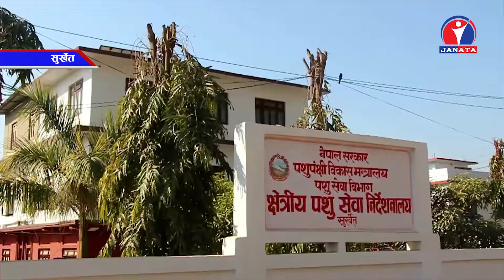सुर्खेत मन्त्रालय व्यवस्थापन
सरकारले प्रदेश प्रमुख र अस्थायी राजधानी तोकेसँगै सुर्खेतमा प्रदेश सरकारका लागि आवश्यक पर्ने भौत्तिक संरचनाहरुको मर्मत तथा सजावटको काम सुरु गरिएको छ । प्रदेश नम्बर ६ को अस्थायी राजधानी वीरेन्द्रनगरमा प्रदेश संसद र मन्त्रालयका लागि यसअघि नै भवनहरु छनोट भइसकेका छन् ।
सरकारले प्रदेश प्रमुखको नियुक्ति गरेसँगै सुर्खेतमा प्रदेश प्रमुखको कार्यालय, संसद भवन र प्रदेश मन्त्रालय मर्मतको काम शुरु गरिएको छ । प्रदेश प्रमुखको कार्यालय, आवास र बैठक कक्षका लागि छनोट गरिएको मध्यपश्चिम क्षेत्रीय वन निर्देशनालय र वन तालिम केन्द्रको भवनमा शुक्रवारबाटै सिंगार्न थालिएको हो  ।

मर्मतका लागि माग गरिएको बजेट सरकारले उपलब्ध गराउने वित्तिकै कामले तीव्रता पाउने क्षेत्रीय प्रशासन कार्यालयको भनाइ छ । प्रदेश संसद, मन्त्रालय र आवासका लागि वीरेन्द्रनगरमा हाल २१ वटा भवन छनोट गरिएका छन् । प्रदेश सरकारको तयारी भैरहँदा नवनियुक्त प्रदेश प्रमुखले प्रदेश समृद्धिका लागि सक्दो पहल गर्ने विश्वास लिइएको छ ।

प्रदेश संसदका लागि क्षेत्रीय शैक्षिक तालिम केन्द्र, मुख्यमन्त्रीका लागि क्षेत्रीय प्रशासन कार्यालय, गृह मन्त्रालयका लागि जिल्ला कृषि विकास कार्यालय, अर्थ मन्त्रालयका लागि क्षेत्रीय शिक्षा निर्देशनालय, भौत्तिक पूर्वाधार मन्त्रालयका लागि क्षेत्रीय सडक र सिंचाई तथा कृषि मन्त्रालयका लागि क्षेत्रीय कृषि निर्देशनालयका भवन छनोट गरिएका छन् । छनोट भवनहरुको मर्मत, सजावट र आवश्यक पर्ने सामग्री व्यवस्थापनका लागि ३३ करोड रकम खर्च हुने अनुमान गरिएको छ ।